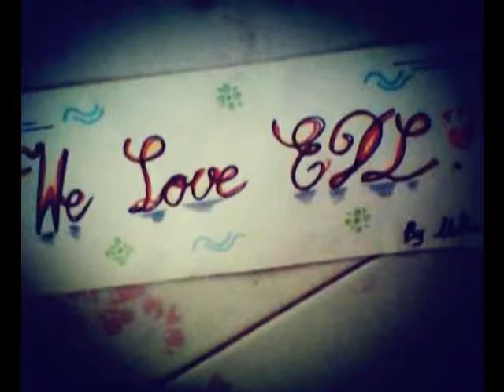East Detective School Song